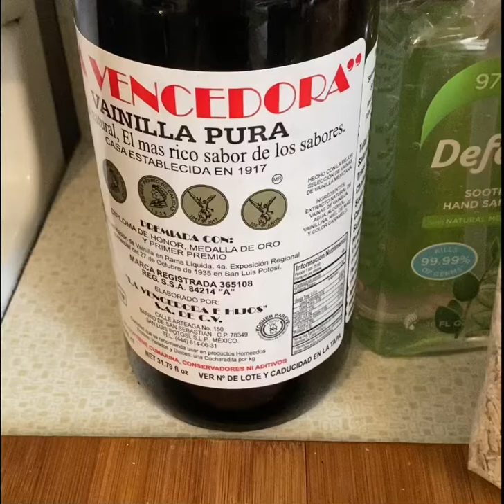Panamanian coffee morning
My coffee mug